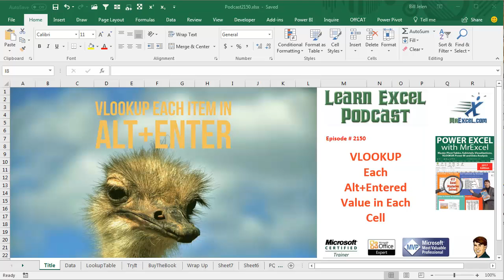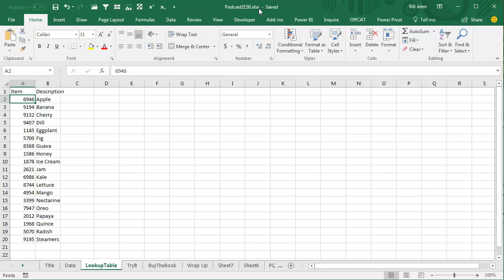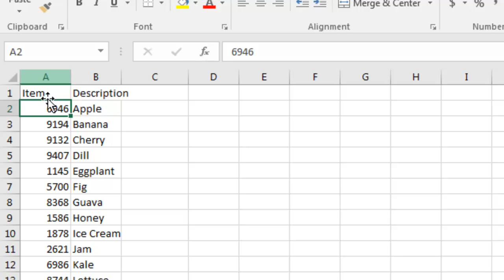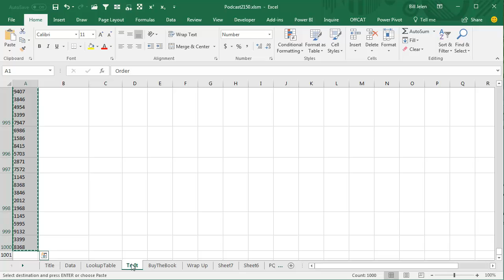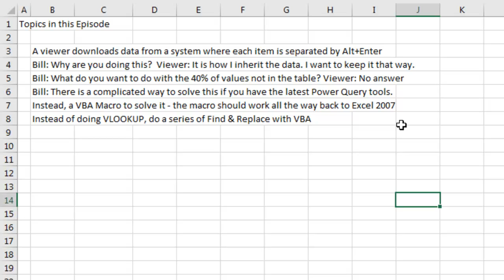Excel - VLOOKUP Each Alt+Entered Value - Episode 2150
Microsoft Excel Tutorial: VLOOKUP for each Alt+Entered Value in Excel.

Welcome to another episode of the MrExcel netcast, where we help you learn Excel and solve your toughest Excel problems. In today's episode, we're tackling a bizarre question - how to do a VLOOKUP for each value in a cell that has been separated by ALT+ENTER. This is definitely not the most efficient way to store data, but sometimes we have to work with what we're given. So, let's dive in and find a solution for this unique problem.

First, I want to clarify that this method is not the most ideal way to solve this issue. In tomorrow's episode, 2151, I will be showing you how to use a brand new feature in Power Query to solve this problem. However, this method requires Office 365, so for those who don't have access to it, I want to provide a solution that will work for all versions of Excel. So, let's get started.

I have created a new worksheet called LOOKUPTABLE, which contains all the items that we need to match with the data in the original sheet. However, I noticed that about 40% of the items in the original sheet are not in the LOOKUPTABLE. When I asked the person who sent in this question about what to do with those items, I didn't receive a response. So, for now, we will leave those items as they are if we don't find a match. Now, in order to use a VBA macro, we need to save the file as xlsm instead of xlsx. So, make sure to save your file as either a macro-enabled workbook or a binary workbook.

Next, we will use a VBA macro called ReplaceInPlace. This macro will go through each row in the original sheet and replace the values with the corresponding values from the LOOKUPTABLE. It's important to note that the LOOKUPTABLE should start in column A, which is column 1. If your data is in a different column, make sure to change the column number in the code. Also, we will be using xlPart to replace only part of the cell, as the values in the original sheet are separated by a linefeed character. This will prevent us from accidentally updating the wrong values.

Once the macro is run, it will replace all the values in the original sheet with the corresponding values from the LOOKUPTABLE. And just like that, we have solved the problem without using a VLOOKUP. This method may not be the most efficient, but it will work for all versions of Excel. And for those who have Office 365, make sure to tune in to tomorrow's episode where I will show you how to solve this problem using Power Query.

Before we wrap up, I want to remind you about my new book, Power Excel With MrExcel, the 2017 Edition. It contains 617 Excel mysteries solved, including some great new tips and tricks. And as always, thank you for tuning in to the MrExcel netcast.

This video answers these common search terms:
how to get words to wrap in excel
what is alt enter in excel
formula to process each line in data with alt+enter
using vba to solve tricky excel problem

Table of Contents:
(00:00) VLOOKUP for ALT+Entered values in Excel.
(00:20) Why would anyone do this
(00:30) Explanation of the method to be used in the current episode.
(01:17) Build the lookup table and save the file as xlsm.
(01:45) Introduction to the VBA macro.
(02:22) Explanation of the code used in the macro.
(03:21) Demonstration of the macro in action.
(03:52) Buy the book
(04:02) Clicking Like really helps the algorithm

A viewer downloads data from a system where each item is separated by Alt+Enter
Bill: Why are you doing this?  Viewer: It is how I inherit the data. I want to keep it that way.
Bill: What do you want to do with the 40% of values not in the table? Viewer: No answer
Bill: There is a complicated way to solve this if you have the latest Power Query tools.
Instead, a VBA Macro to solve it - the macro should work all the way back to Excel 2007
Instead of doing VLOOKUP, do a series of Find & Replace with VBA